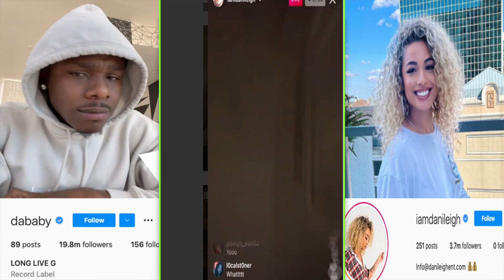Dababy told his Baby & Babymomma DANILEIGH, to GET OUT of his Penthouse. Dababy did NOTHING WRONG!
Gossip - Rapper Dababy told his baby and baby mama (DaniLeigh) to get out of his penthouse suite after his baby mama was extremely disrespectful.